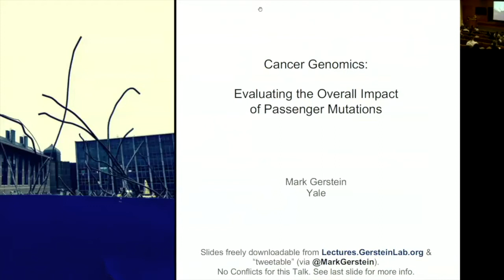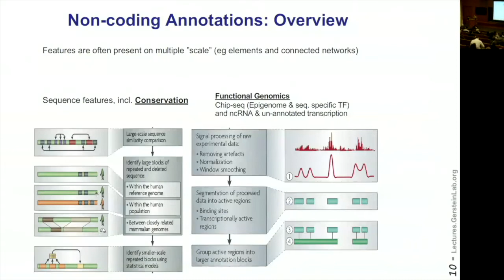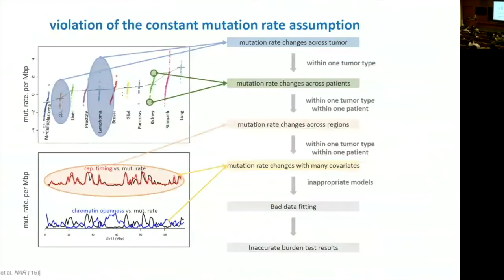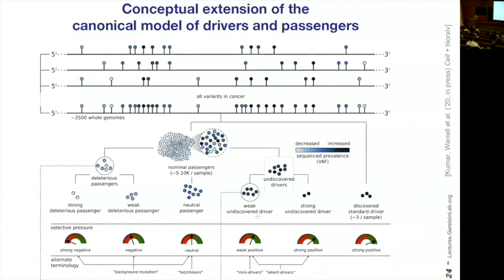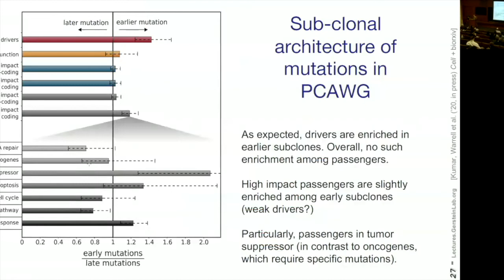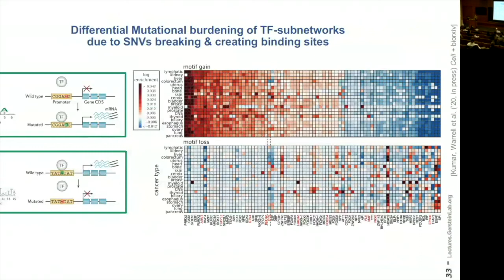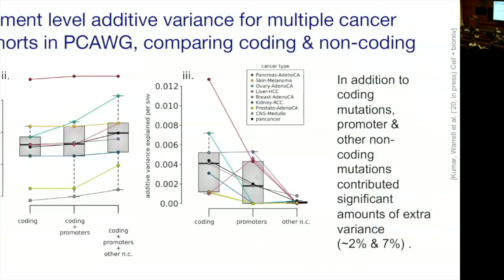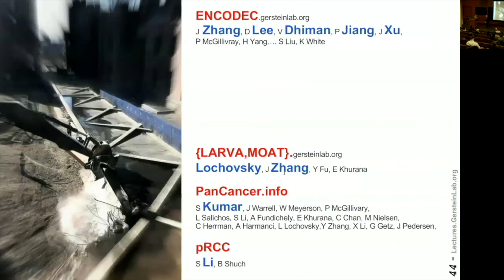Cancer Genomics: Evaluating the Overall Impact of Passenger Mutations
Mark Gerstein, PhD
Yale Cancer Center Grand Rounds | December 3, 2019